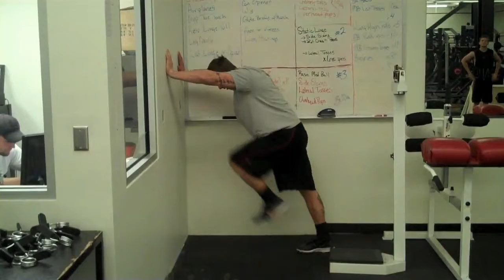Wall Leans w/ Toe Tap